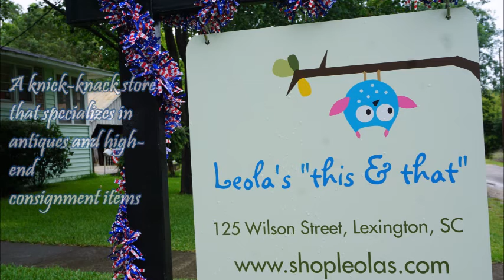Leola's "this & that" Commercial 3 - The Lexington Ledger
Specializing in antique and upscale consignments, Leola's is Lexington's top spot to buy and consign goods, from furniture to jewelry and, even, farm equipment!